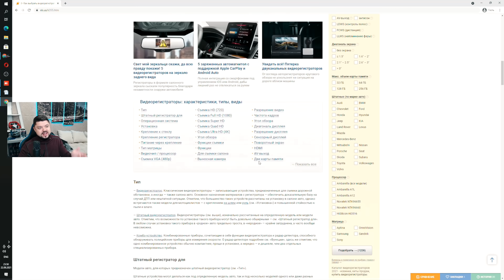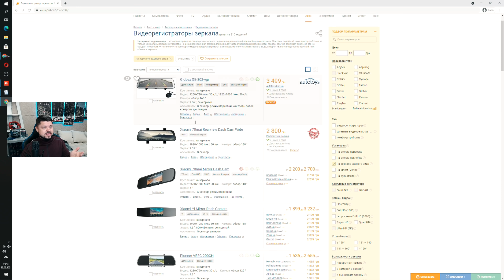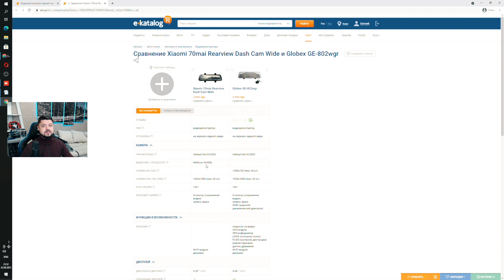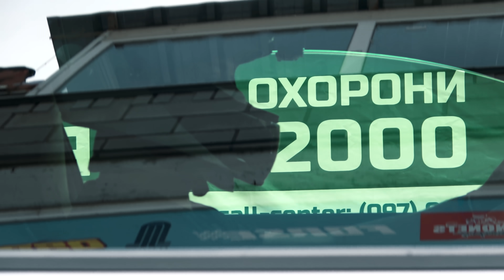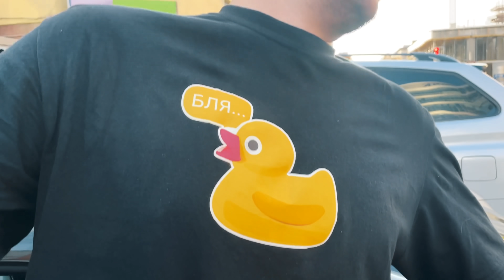МОЙ ПЕРВЫЙ РАЗ НА ЧЕМПИОНАТЕ УКРАИНЫ ПО TIME ATTACK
Видеорегистраторы по самым низким ценам!